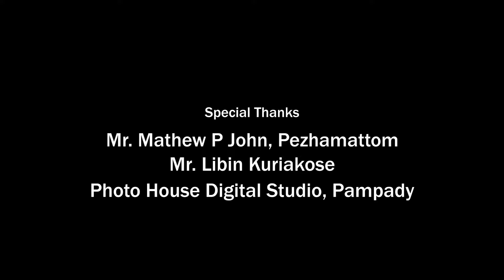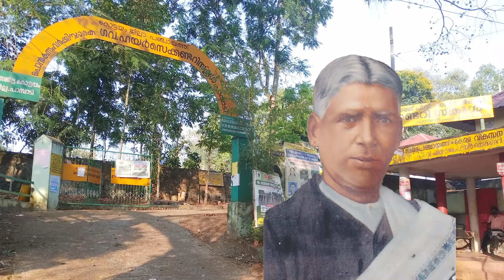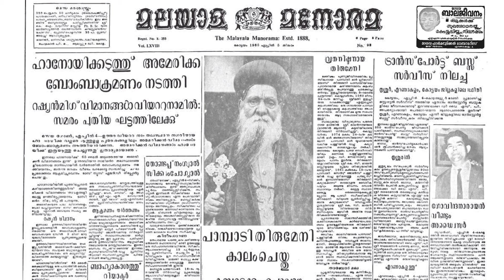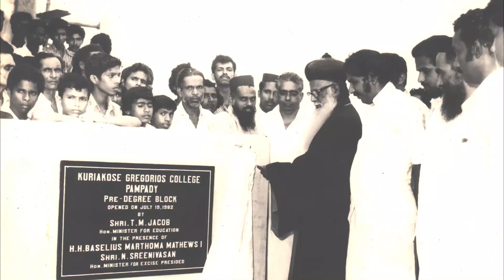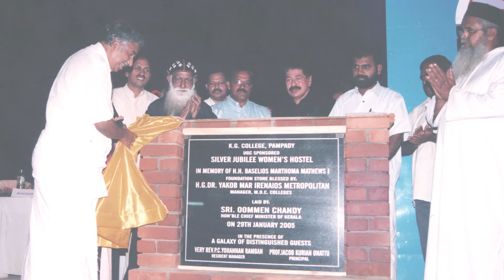A Journey to Our Roots - Documentary on Kuriakose Gregorios College, Pampady